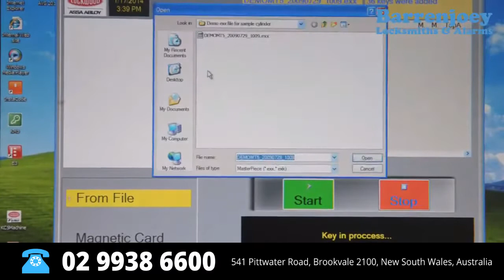Master and Security Keys Northern Beaches Sydney NSW